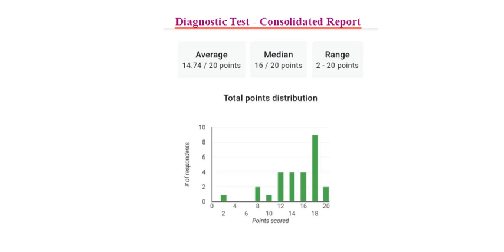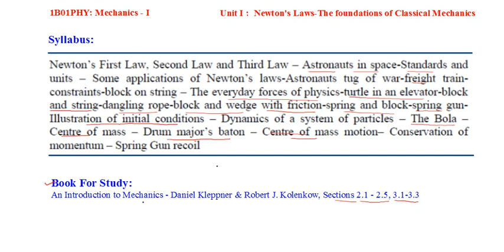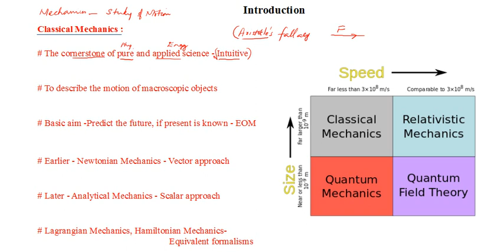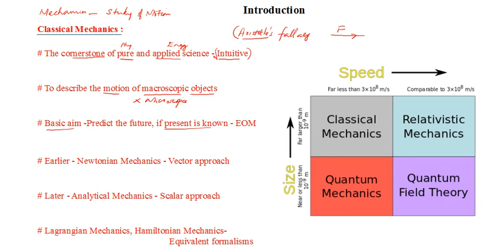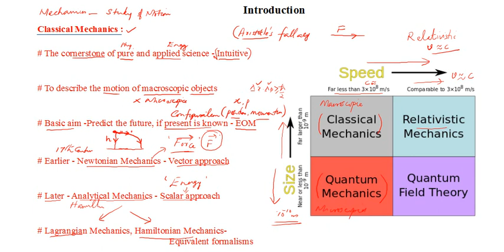Lecture 1:Introduction to Mechanics